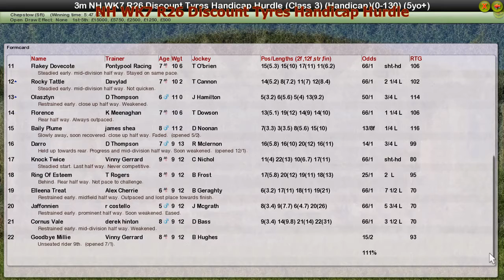NH WK7 R26 Discount Tyres Handicap Hurdle